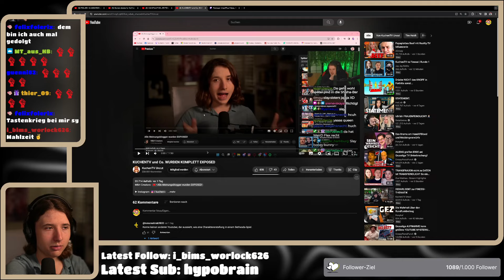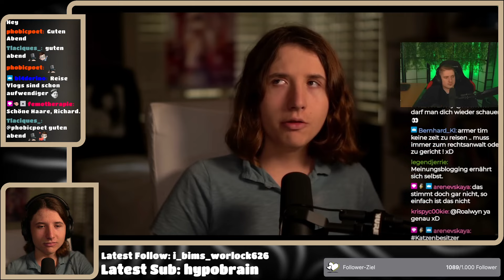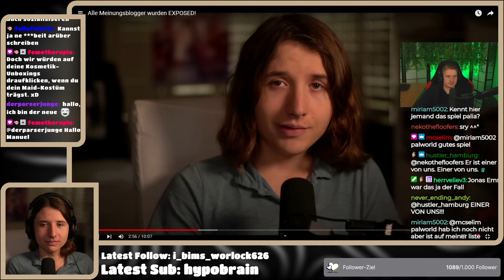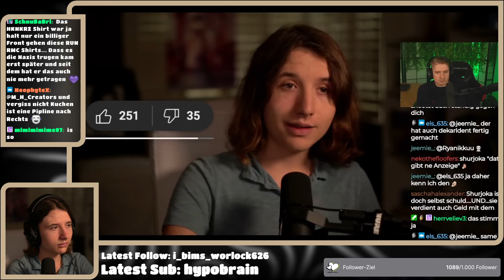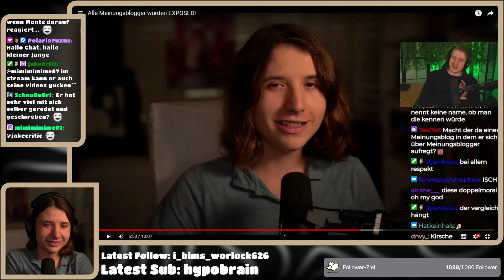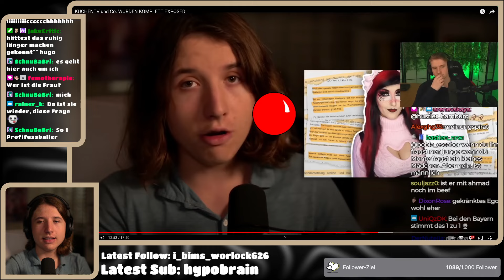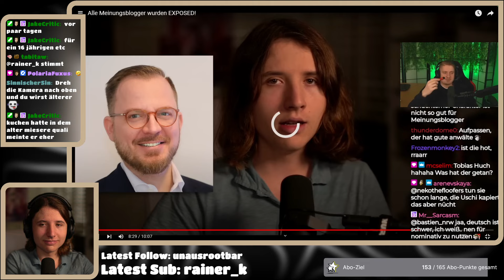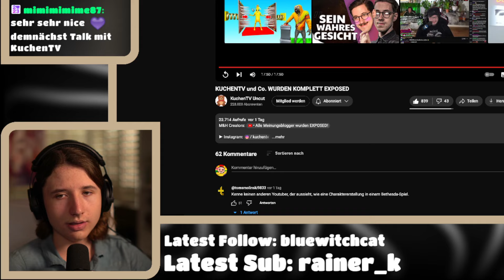KuchenTV Reagiert auf Mich! Meinungsblogger EXPOSED!